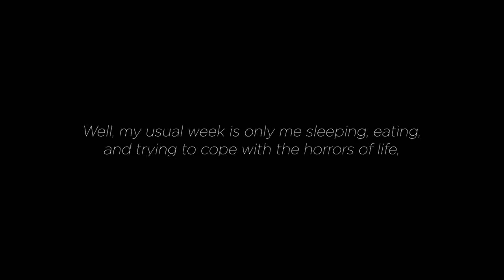Fugly Golfing | esKapade E1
Fugly Golfing with friends! I've never tried golf before but hey, there's always a first for everything.